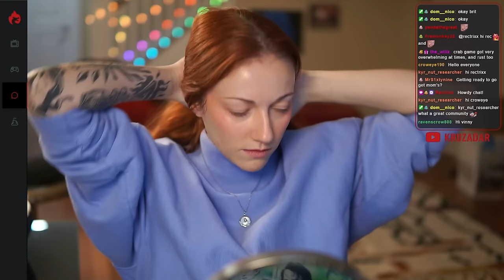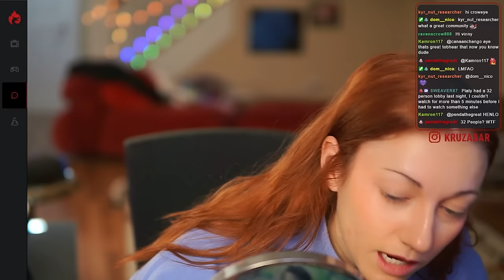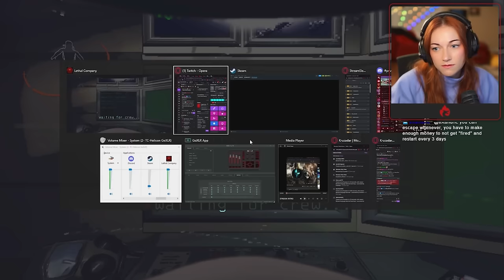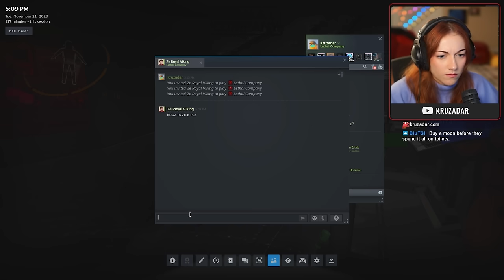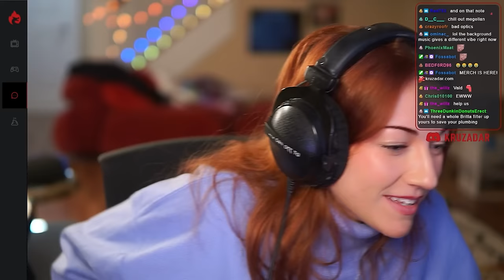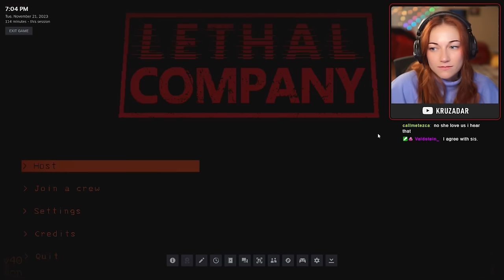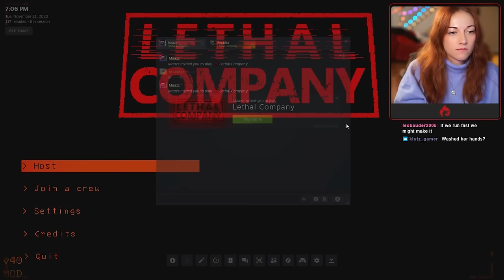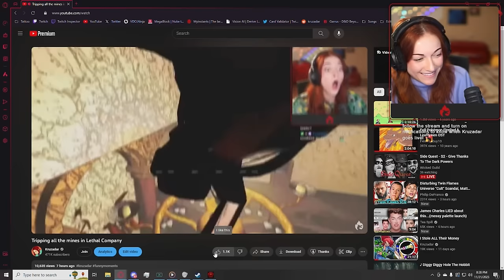Is this love? (Lethal Company Chaos)